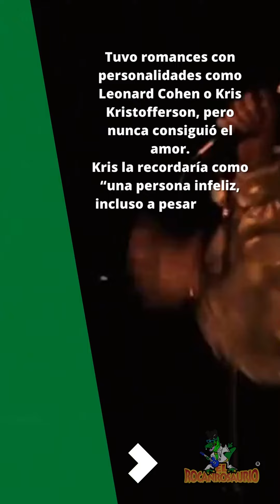Janis Joplin, la depresión hecha Blues